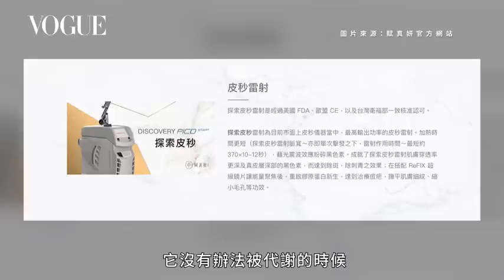【陳怡文】202210｜VOGUE｜美容編輯隨你問《示範按摩手法》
肌膚上的動態細紋、膠原蛋白，一定要醫美才能立刻解決？
VOGUE提供你4種類醫美的保養品，包括維他命A、A醇...等。

並追蹤凱渥社群連結，掌握最新時尚動態